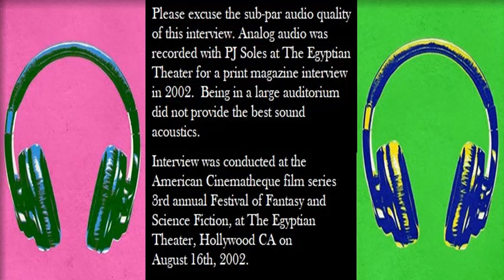PJ Soles Star of Carrie, Halloween & Riff Randall of Rock n Roll High School w The Ramones Interview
In 2002, we were honored to sit down for an in-person interview with the one and only actress, P.J. Soles!  This interview with P. J. Soles was conducted at a screening of "Carrie," as part of the American Cinematheque film series' 3rd annual Festival of Fantasy and Science Fiction, at The Egyptian Theater in Hollywood, California on August 16th, 2002.

Unfortunately, the audio quality is sub-par due to recording this in the large theater auditorium of The Egyptian Theater (apologies for the quality)!  But if you listen close, PJ Soles chats with us about her work with John Carpenter in "Halloween", discusses her mean girl role in "Carrie" and shares stories from the set of Roger Corman's "Rock n' Roll High School" starring herself alongside The Ramones, Dey Young, Vince Van Patton, Mary Woronov, Paul Bartel, Dick Miller & Clint Howard, as directed by Allan Arkush.

Don't forget to catch our weekly radio show for more rare interviews!  CRAGG LIVE is a lively 3-hour talk radio show hosted by Terry and Tiffany DuFoe LIVE from an old abandoned Drive-In Movie theater with Wicked Kitty, Fritz, Imhotep & Hermey the studio cats... and CRAGG The Gargoyle. We play retro pop culture, drive-in movie, classic TV and old radio audio along with LIVE on the air celebrity interviews from the world of movies, TV, music, print, internet and a few odd balls thrown in for good measure. which is a 24/7 free internet radio network of old-time radio, music, movie trailers, old nostalgic commercials, snack bar audio, AND much more!